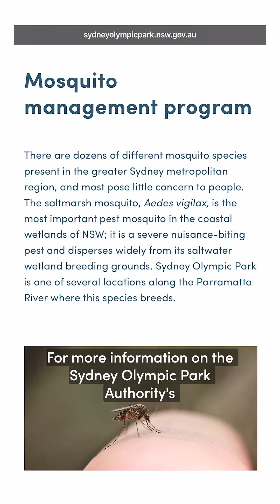World Mosquito Day at Sydney Olympic Park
🦟Today is World Mosquito Day. 🦟

For more than 125 years, World Mosquito Day has spotlighted the dangers posed by mosquito-borne diseases. Mosquitoes are often seen as pesky nuisances, but at Sydney Olympic Park they’re also a vital part of the parklands’ rich biodiversity. While these little suckers may play an important ecological role, we’ve got a buzzing team of experts keeping them in check!

In this short video, Dr Cameron Webb, medical entomologist at NSW Health Pathology and University of Sydney, explains why the mozzies here matter, how they pose little danger to humans and how they’re managed sustainably.

From November to April, Sydney Olympic Park Authority works alongside NSW National Parks and Wildlife Service and NSW Health Pathology to run a mosquito management program using Bti. Bti is a bacteria-based treatment that’s harmless to people, pets, and wildlife but lethal to mosquito larvae. Treatments are carefully coordinated with tides, rainfall, and temperature to hit mozzies at their most vulnerable stage.

Since 1998, this program has reduced mosquito numbers and improved wetland health. While saltwater mosquitoes can transmit pathogens that cause mosquito-borne diseases, the risk at Sydney Olympic Park is very low due to the absence of animals, such as kangaroos and wallabies, that most commonly carry these pathogens. For most visitors, nuisance bites are the biggest concern.

Curious about how it all works or how to avoid mozzie bites this summer?

Our website has behind-the-scenes science and everything you need to know to stay bite-free while enjoying our incredible parklands.